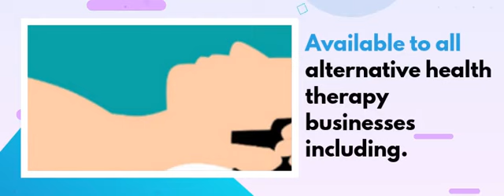Google 1st page with local SEO Visibility DNA marketing - Chiropractors,Osteopaths,wellness therapy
LOCAL GOOGLE ONLINE SEO DNA

Online Google DNA visibility branding marketing seo optimisation keyword ranking backlinks agency

Business google online DNA visibility for more customers patients & clients google 3 pack domination

Get more high paying clients in your area in 90 days and crush your competition.

Best way for online visibility and branding for your business Bobby Barr Media

Discover How A Simple “Celebrity Branding” Hook Quickly Positions You As #1 In Your Area For More High-Paying Patients Within 90 Days.

Bobby Barr Media
Business Visibility Branding
Are you a business looking to increase your revenues, by getting more patients, clients and or customers, CLICK HERE and see how Bobby Barr Media can help you.

The future for all businesses is to grow organic traffic to their website, over and over again to ensure repeat customers keep coming back. Bobby Barr Media helps our clients to do this, by ensuring they have better online presence, visibility and branding. Having being able to broker a deal with NBC and Fox affiliate news sites, to feature local businesses like yours and showcase what you do, allowing new customers to see your better visibility.

digital media marketing, digitalmarketingagency, seo media marketing, what is digital marketing long tail keyword search, types of keywords in digital marketing, digitalmarketingkeywordsresume, important keywords in marketing, digital marketing terminology 2019, social media marketing keywords, keywords for digital marketing executive,

Search Popular Keywords in Your Industry
These are the most popular suggestions for Online Marketing Keywords generated by WordStream's Free Keyword Tool.

8 email marketing 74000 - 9 marketing plan 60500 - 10 advertising agency 49500
11 internet marketing 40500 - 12 digital marketing course 40500
13 e marketing 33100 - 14 seo services 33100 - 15 direct marketing 33100
16 digital marketing agency 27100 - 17 seo company 27100

18 what is digital marketing 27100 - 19 b2b marketing 27100
20 marketing online 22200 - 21 marketing agency 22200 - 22 social marketing 22200
23 marketing research 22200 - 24 web marketing 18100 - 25 online advertising 18100
content digital media marketing , keyword marketing, Bobby barr media,

Bobby Barr Media - Google Visibility DNA - Digital Marketing DNA - SEO Services Worldwide
Gatehouse Mansion
Stainland Road
Halifax
West Yorkshire
HX4 9AJ